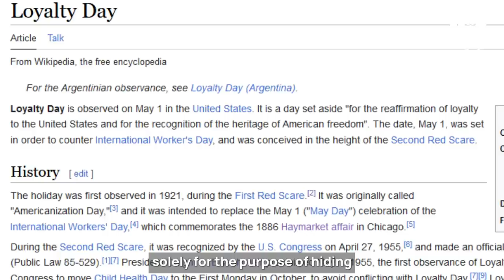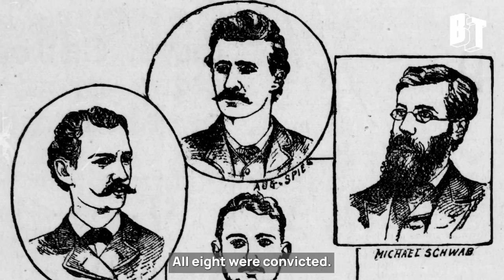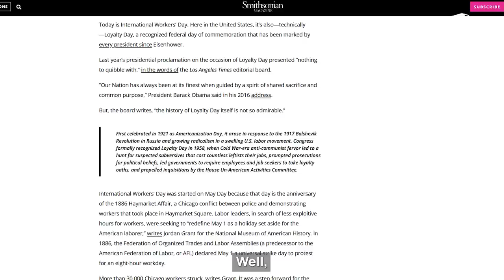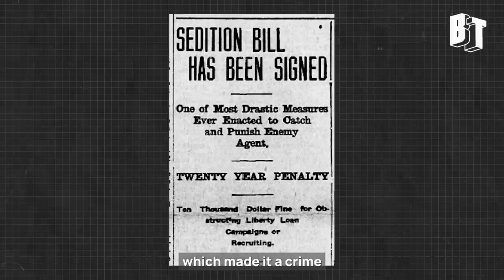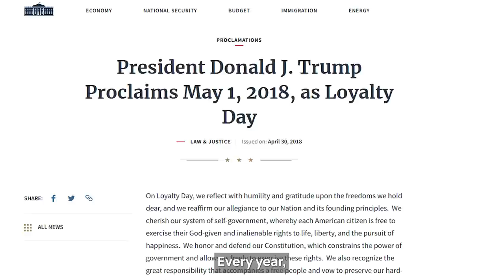The Anti-Communist Holiday Invented to Hide the History of Socialism in the U.S.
Happy Loyalty Day!

While the rest of the world celebrates International Workers Day, today is technically Loyalty Day in the US, a holiday for "reaffirming loyalty to the United States."

BT's Kei Pritsker explains how this holiday was invented to the history of socialism in the U.S.